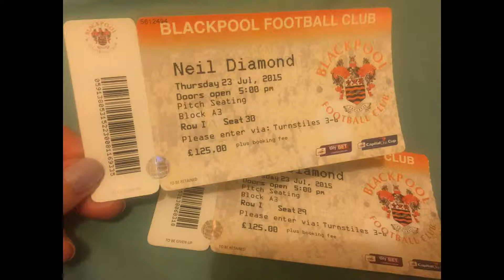A Quick Visit To Blackpool Random Vlog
I went to Blackpool for 2 days and 1 night and this is what happened..

I bought my dad two tickets to see his favourite singer Neil Diamond at Bloomfield Road on Thursday 23rd July. I also included two rooms at a hotel, for 1 night, as his Fathers Day present so he could take who he wanted. He chose to take me with him so here is what happened.